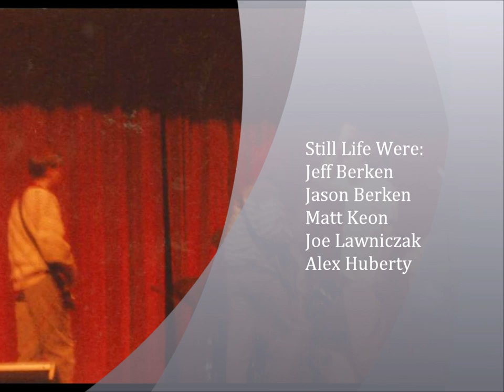Still Life - See No Evil (Live at East High 1989)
Cover of the classic Television tune "See No Evil", done by Still Life, live at East High in Green Bay, Wisconsin in 1989. Still Life was Jeff Berken, Jason Berken, Matt Keon, Joe Lawniczak & Alex Huberty